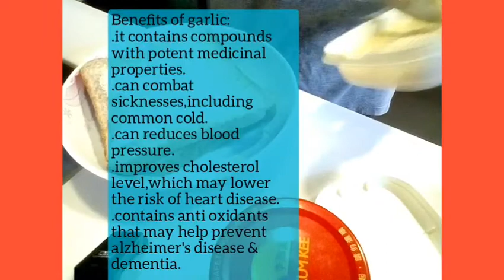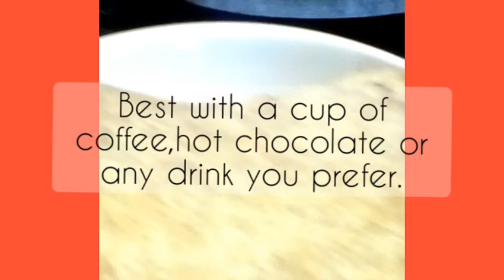How To Make Toasted Garlic Bread At Home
Home Made Toasted Garlic Bread

Making my breakfast more exciting and more healthy with garlic and butter.

We just need the following:
some Butter
some minced garlic,preserved or fresh garlic
2slices of wheat bread or any slice bread you prefer,but wheat is more healthier than white bread.

If you don't have a fryer at home,you can also make this using a frying pan with a low to medium heat fire.

Procedure:
Spread some amount of butter and garlic to the bread.Then put & toast it in fryer with 200° heat temperature and 3-5 minutes time each bread.Perfect with a cup of coffee whatever you prefer.Serve hot and enjoy!